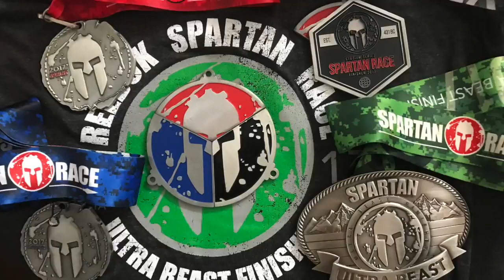Spartan Ultra Beast 2017 Chignahuapan